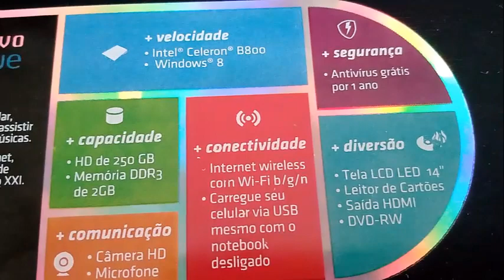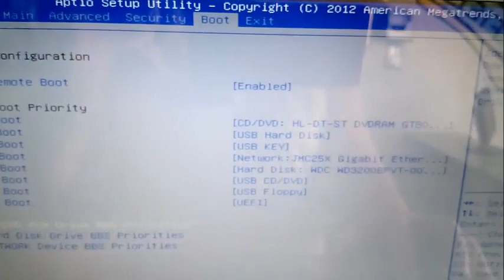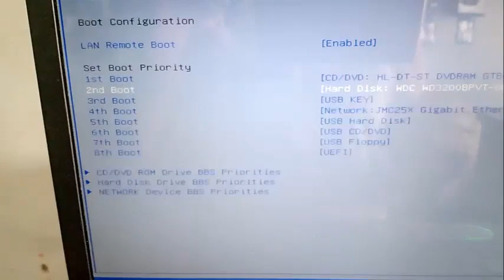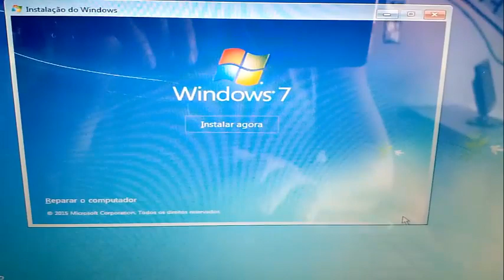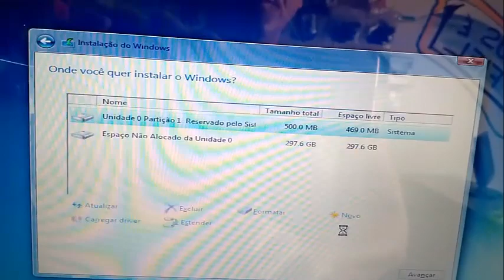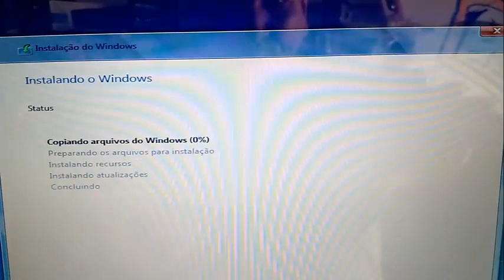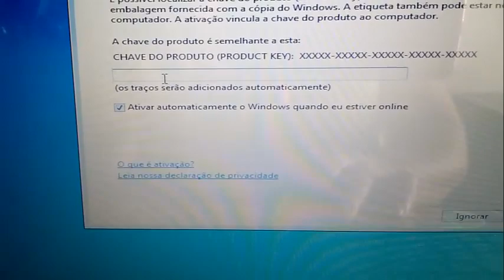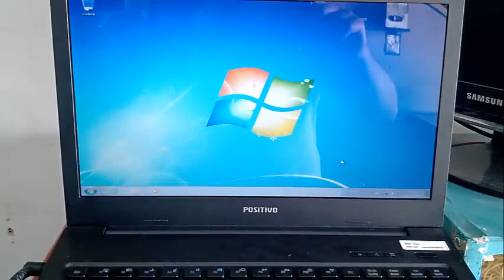Como Formatar Notebook Positivo Unique S1990 passo a passo